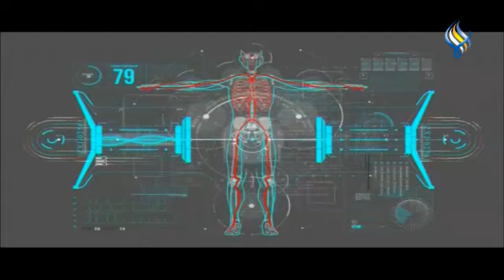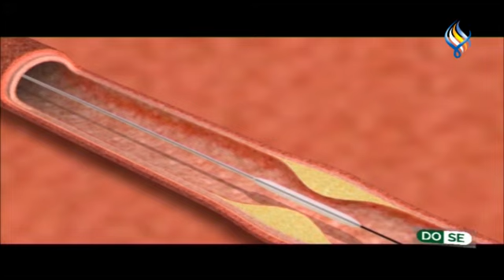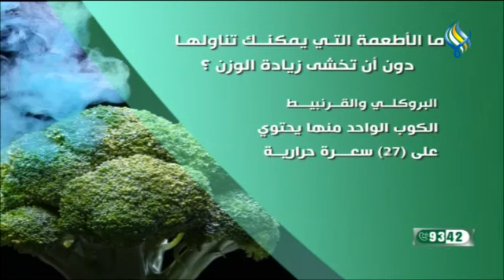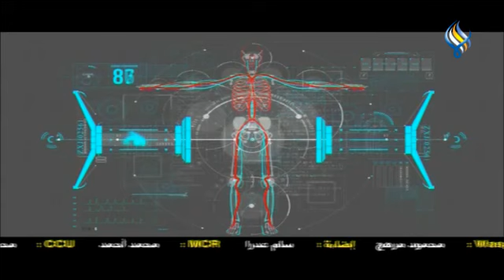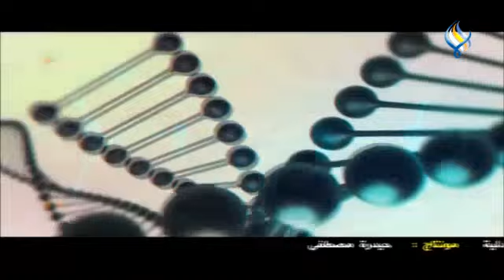دوز 26 12 2024